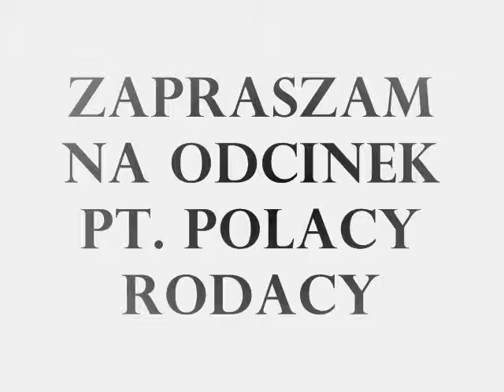Polacy Rodacy (Janusze) - Typowe teksty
Dawaj like i suba

Klikaj w reklamy

(C)KOTEK.INC 2017